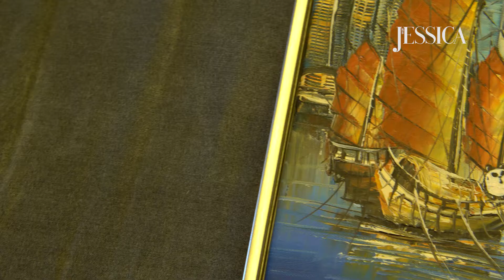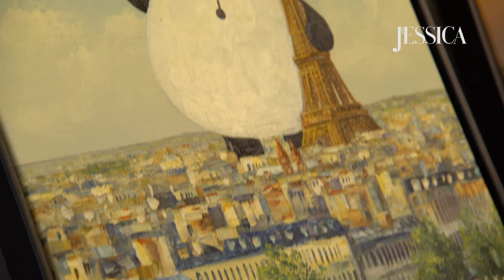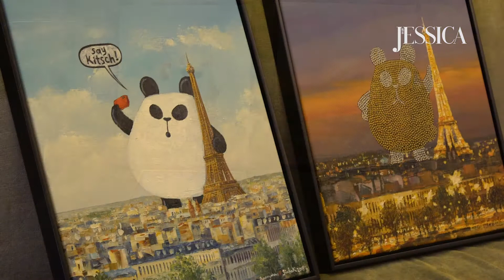《旭茉JESSICA》2019年1月號 Zoom In：小克